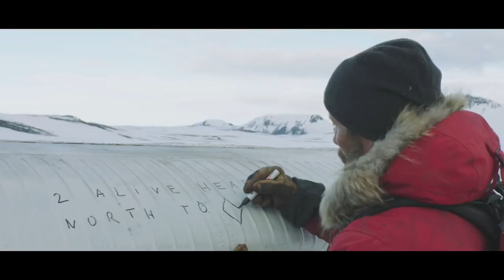Arctic - Official International Trailer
Director: Joe Penna
Cast:  Mads Mikkelsen, Maria Thelma Smáradóttir
Synopsis: A man stranded in the Arctic after an airplane crash must decide whether to remain in the relative safety of his makeshift camp or to embark on a deadly trek through the unknown in hopes of making it out alive.